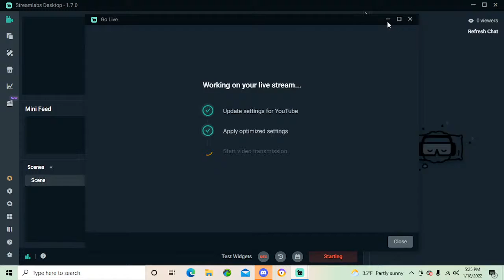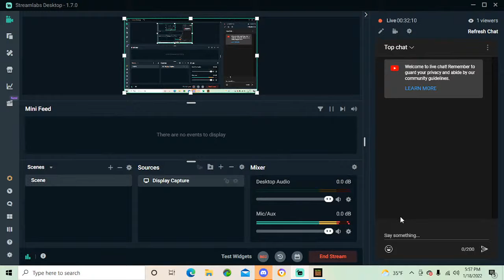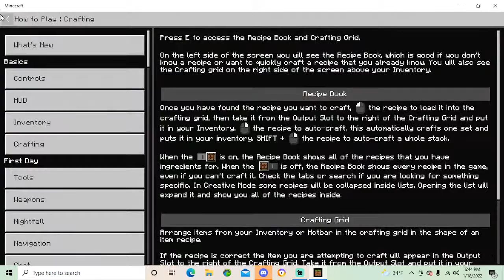Minecraft Java Edition | Survival Run